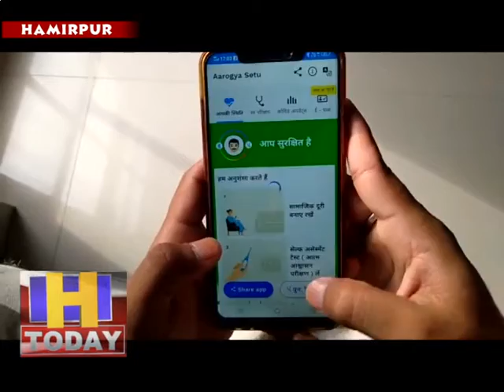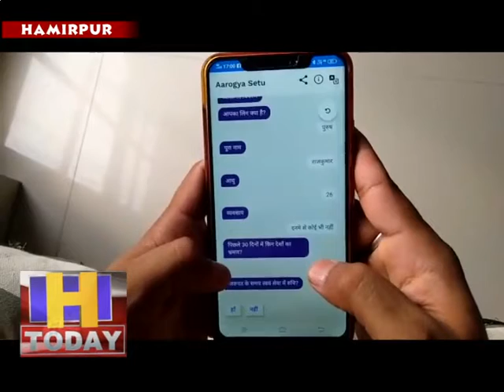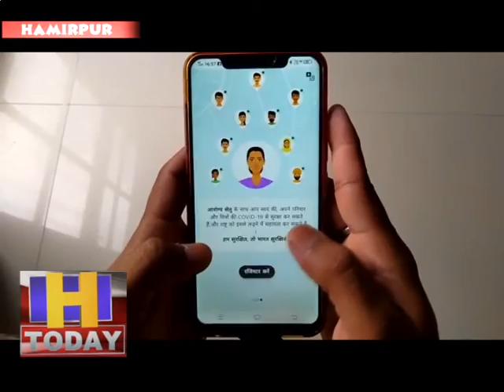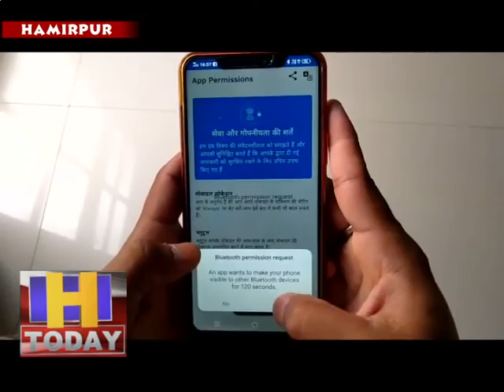17 april 12 कोरोना माहमारी से निपटने के लिए अरोग्य सेतु ऐप भी बना सहारा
प्रधानमंत्री नरेन्द्र मोदी के आवाहन कोरोना माहमारी से निपटने के लिए अरोग्य सेतु ऐप भी सहारा बना हुआ है और कोरोना से बचाव के लिए नई टेकनोलजी भी अहम भूमिका निभा रही है। कोरोना संक्रमण को रोकने के लिए अरोग्य सेतु ऐप इस्तेमाल करने के लिए हमीरपुर में लोग भी दिलचस्पी दिखा रहे है और पिछले कुछ दिनों से ऐप पर स्वास्थ्य जानकारी का लाभ उठा रहे है। वहीं लोग भी आरोग्य सेतु ऐप डाउनलोड करने के बाद दूसरे लोगों को भी इस ऐप को डाउन लोड करने के लिए प्रेरित कर रहे है।